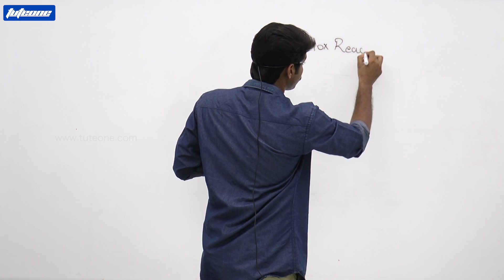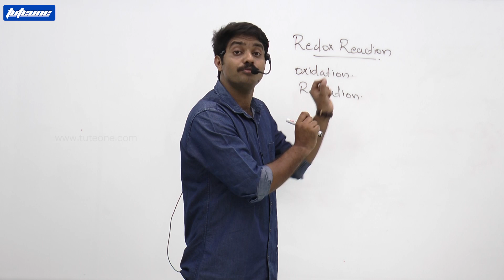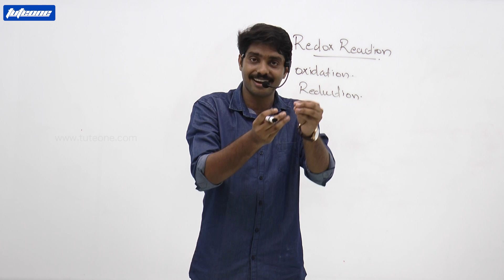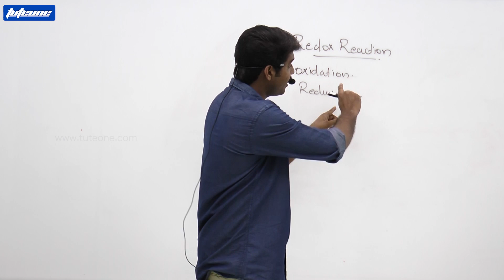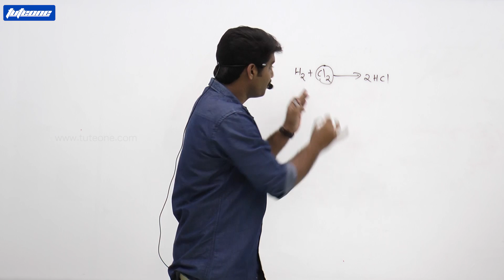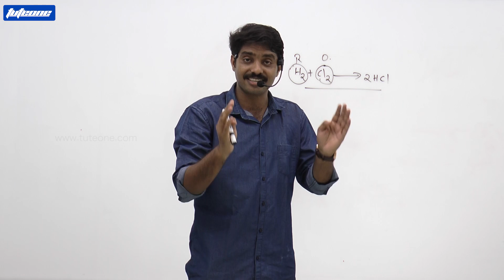Tuteone - +1 TUITION, REVISION & ENTRANCE COACHING. CHEMISTRY- REDOX REACTION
Tuteone online Tuition and Entrance Coaching
+1 plus one  Tuition and Entrance Coaching
 CHEMISTRY- REDOX REACTION - Demo class